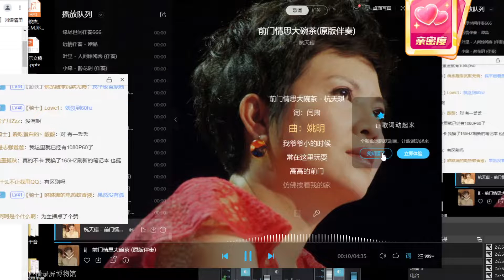咻咻满 《前门情思大碗茶》（Cover 杭天琪版，原唱李谷一）